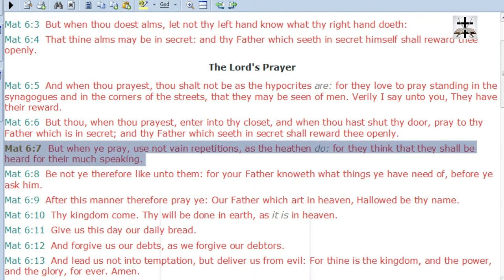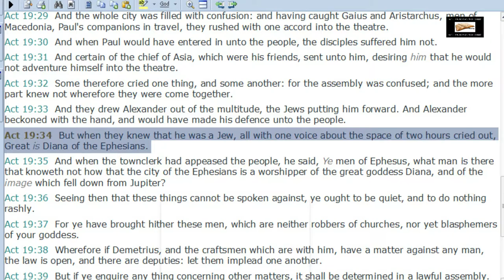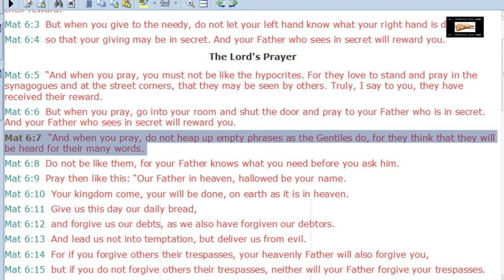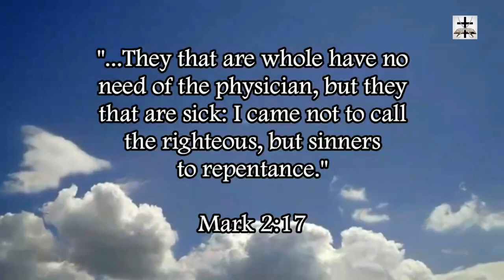The ESV Covers Up For Pagan Catholic Rosaries In Matthew 6:7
The ESV covers up for pagan vain repetitions of the Catholic rosary condemned in Matthew 6:7